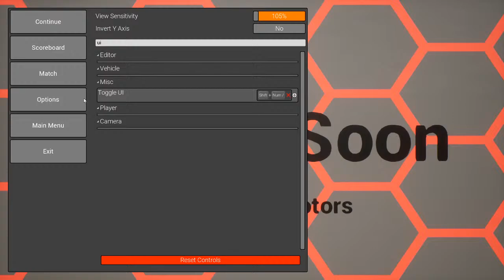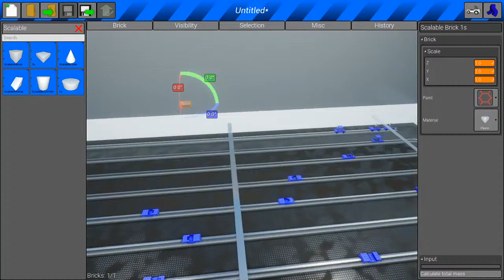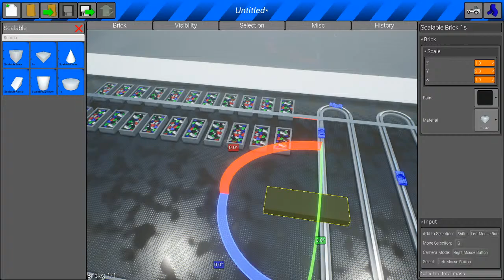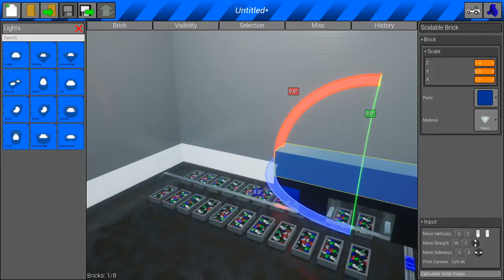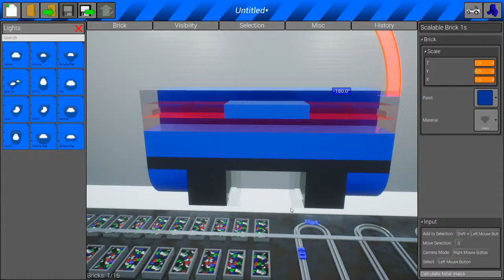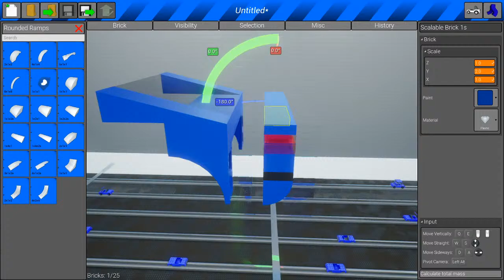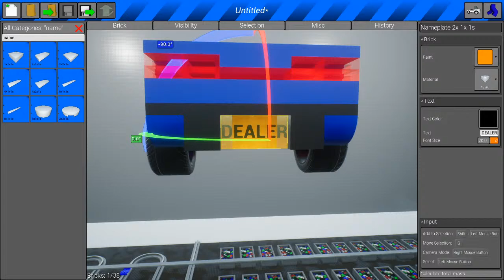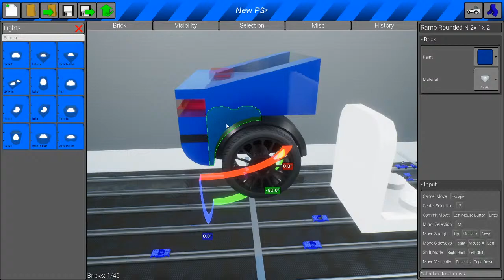New Car! Whatch the Build of the new Car!